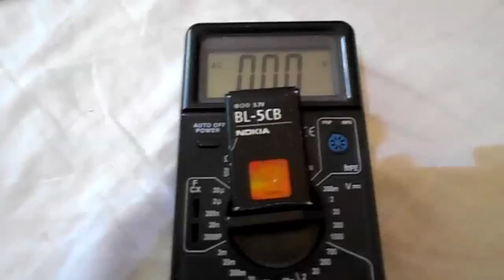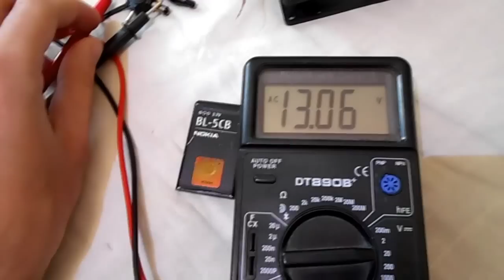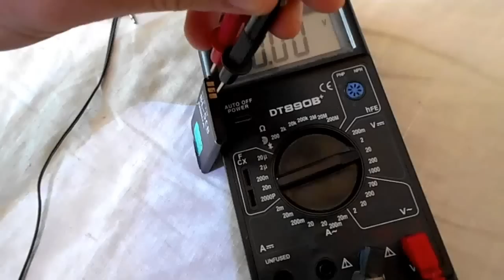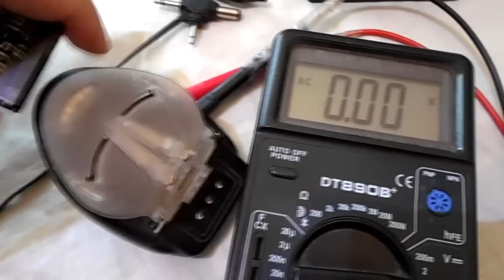Как восстановить аккумулятор от мобильного телефона(альтернативный метод)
В данном видео я рассказываю как же я раньше очень просто восстанавливал литиевые своими руками, а именно литий ионные(Li-Ion) аккумуляторы ещё до покупки зарядного устройства Imax B6. Данный метод очень прост и как оказалось довольно таки эффективен, я таким образом восстановил уже наверное с три десятка аккумуляторов разной емкости, даже вздутые аккумуляторы и те восстанавливались.
Для этого нам понадобиться:

- Блок питания на 12V;
- Вентилятор от компьютера, желательно не сильно мощный, 80x80 мм сойдёт;
- Провода чтобы всё это подключить;
-  Мультиметр (по желанию).

Подключаем к БП так, как показано на рисунке, а именно, +12 В к + аккумулятора(как правило у аккумулятора указанная полярность) - блока питания к черному проводу вентилятора, а красный провод вентилятора к - нерабочего аккумулятора.

Если вентилятор не закрутился значит может быть Вы перепутали полярность вентилятора или же аккумулятор восстановлению уже не полежит.

Кроме того аккумулятора что на видео мне удалось восстановить ещё два аккумулятора, тоже от телефонов Nokia.

!ВНИМАНИЕ! не допускайте напряжение выше 4.2 В на аккумуляторе во избежания плачевных последствий.

По буржуйски:
In this video I tell how I used to just restored lithium, namely lithium-ion (Li-Ion) batteries before buying the charger Imax B6. This method is very simple and it turned out pretty effective, so I've probably restored with ~30 batteries of different capacities, even swollen batteries and those recovered.
To do this we need to:

- 12 Volts Power supply ;
- PC fan, it is advisable not very powerful, 80x80 mm;
- The wires to connect it all;
- Multimeter (optional). . .